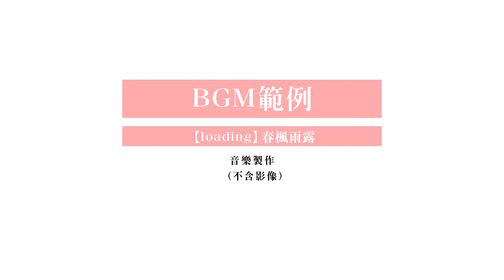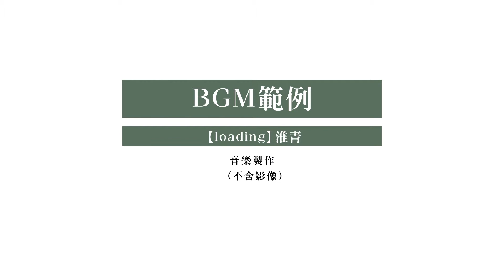【BGM for Vtuber】極栗音樂工作室 .feat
很開心也很榮幸幫 風絮、 春楓羽露、 淮青ふるみ 、 瑪格麗特溫特斯 製作BGM~
聽音樂的同時，也歡迎小夥伴去追蹤他們的頻道哦~
另外粉專目前除了原創曲、配樂製作服務之外，
也有為Vtuber們量身訂做BGM和原創曲的服務，並且我們和PV師 千層雪球 合作，可以讓你同時滿足PV跟音樂的需求哦！